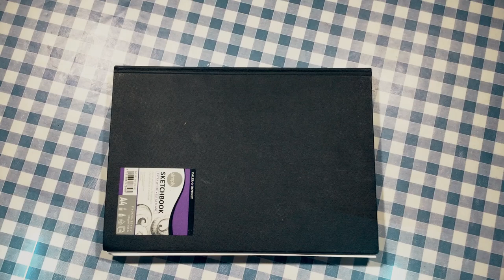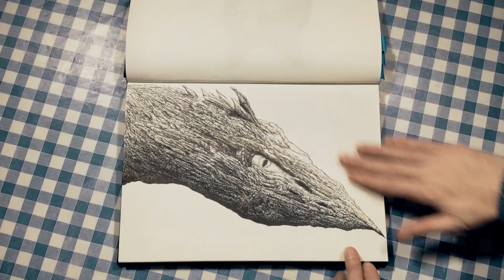Paul King Sketches - Sketchbook drawings 2018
Collection of recent drawings from Sketchbooks. All the drawings are on A4 and mainly drawn with a .01 micron pen.